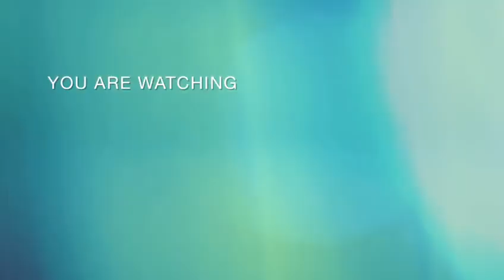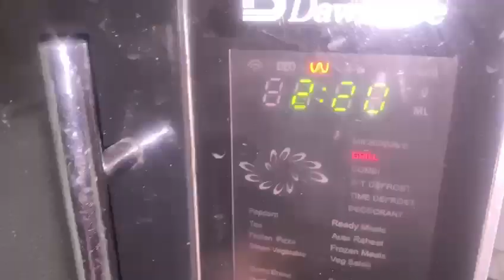bread pizza sandwich recepi quick & delicious sandwich